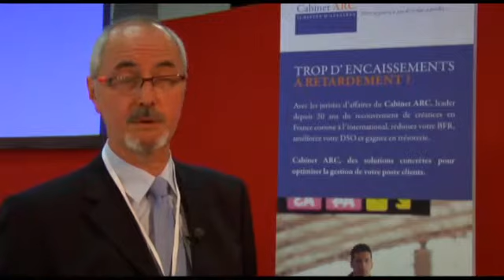Groupe Lafarge et le Cabinet ARC : Un partenariat efficace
Jérôme Mandrillon, Credit Manager du groupe Lafarge nous présente l'efficacité du partenariat avec le Cabinet ARC pour le recouvrement de créances.